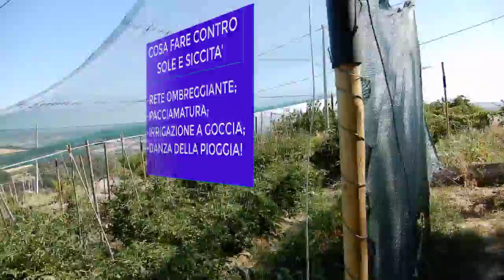Come combattere la siccità ed il caldo nell'orto. TRE metodi che funzionano davvero!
Vediamo come combattere la siccità ed il caldo nell'orto con: reti ombreggianti, pacciamatura ed impianto di irrigazione a goccia.